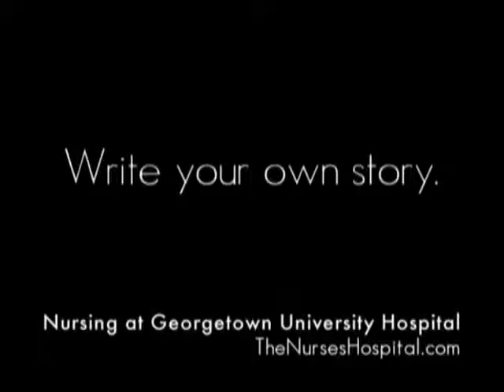WRC TV News 4 Today Open November 16 2009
WRC-TV News 4 Today at 6 am Open Intro

Washington DC NBC 4